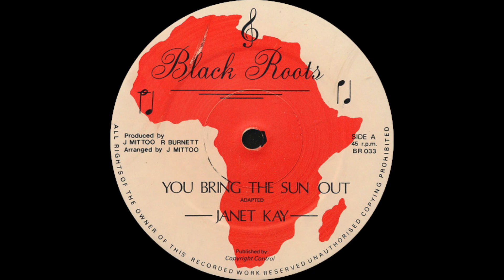Janet Kay - You Bring The Sun Out